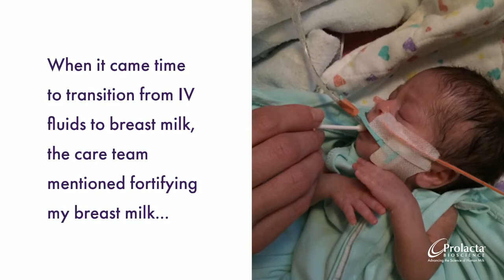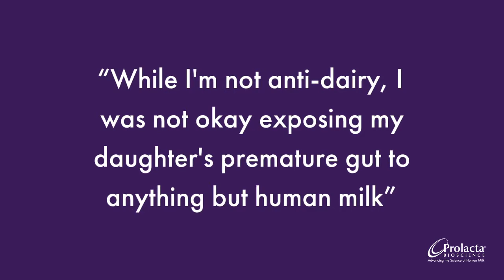River’s NICU Story | Born Weighing only 1 lb 7 oz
"At 21 weeks and 6 days, my husband and I went to our OB for a routine ultrasound. After being told that the baby looked great, the ultrasonographer became quiet and excused herself to get the doctor. I was informed that my cervix was dilated and my amniotic sac was bulging out. They immediately admitted me to the hospital for bed rest and at 24 weeks I went into labor and delivered my baby girl, River. " For the full story,